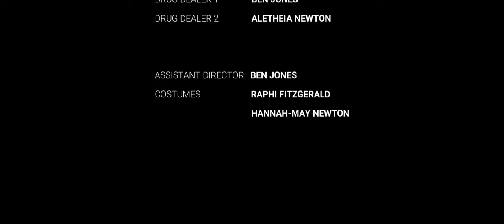VOLITION - short FANTASY movie (2023)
A girl, desperate to escape reality, stumbles into an unknown world - a world where doubts and choices hunt her down.

» Directed and produced: Dom Witchalls and Hannah-May Newton
» Written: Hannah-May Newton and Abigail Witchalls
» Camera: Dom Witchalls
» Edited: Dom Witchalls
» Starring: Raphi Fitzgerald, Joshua Fernandes, Emmelia Fitzgerald, Ben Jones, Aletheia Newton, Joe Fitzgerald, Paxi Fitzgerald, Felicity Carroll

Here I Am (feat. Sphere) by Vendredi (modified)

📷 Camera: Canon EOS 4000d
🎥 Drone: Mavic mini 3 pro
🎬Editor: Wondershare Filmora 12 and Davinci Resolve

shortfilm fantasy movie